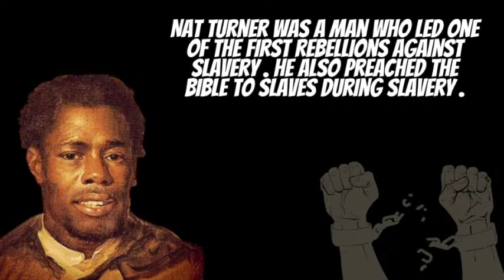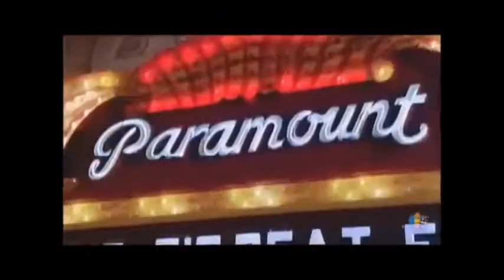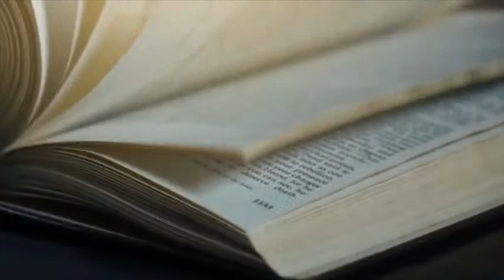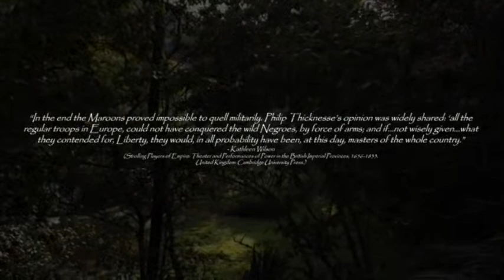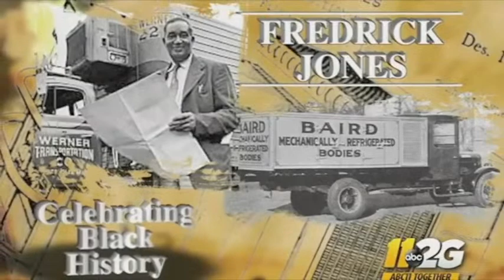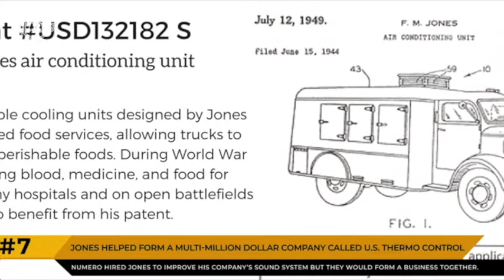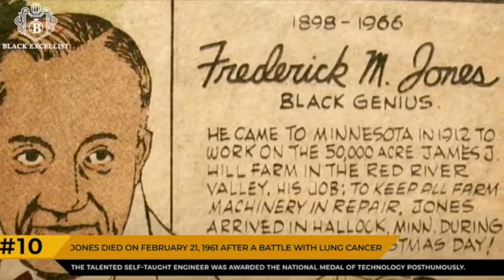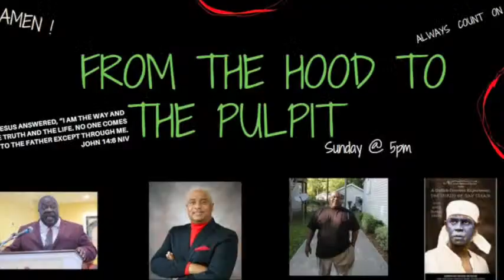Little Known Black History Facts 7/16/23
Join us on StreamYard Want to create live streams like this?